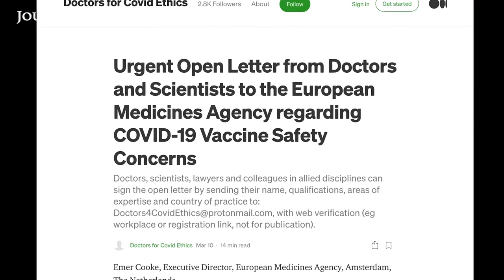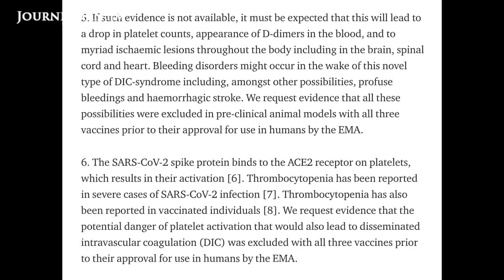Corrected Audio | Perspectives on the Pandemic | Professor Bhakdi "Blood Clots and Beyond"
This is a mirror of an interview originally uploaded by Journeyman Pictures which had an audio issue which I have now corrected.

If the original content creators wish to have this mirror taken down, just ask and I will take it down. This upload is not monetized.

In February, 2021, Professor Sucharit Bhakdi, M.D. and a number of his colleagues warned the European Medicines Agency about the potential danger of blood clots and cerebral vein thrombosis in millions of people receiving experimental gene-based injections.

Since then, two of the four injections have been suspended or recalled in Europe and the United States for just that reason.

In this episode of Perspectives, Professor Bhakdi explains the science behind the problem, why it is not just limited to the products already suspended, and why in the long term we may be creating dangerously overactive immune systems in billions of unwitting subjects.

If you have any specific concerns about this video or our position on the fair use defense, please contact me through this channel so we can discuss amicably before employing copyright claims or strikes.

If we cannot meet an agreement as to its use, I will gladly take content down.